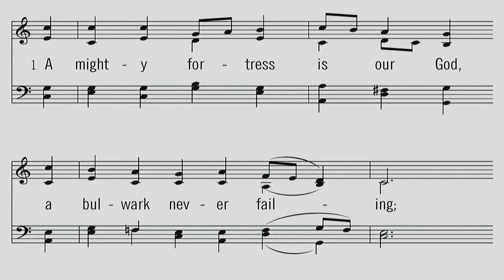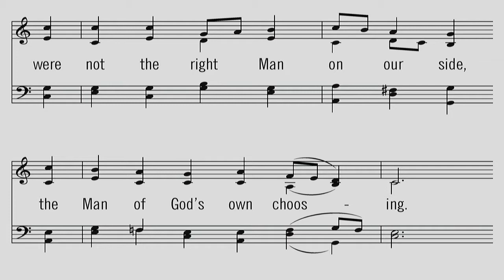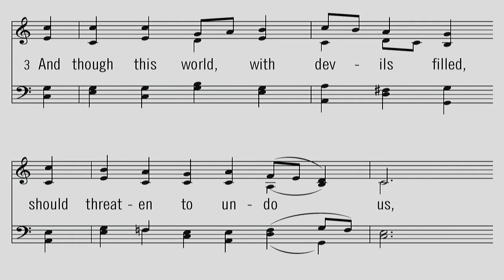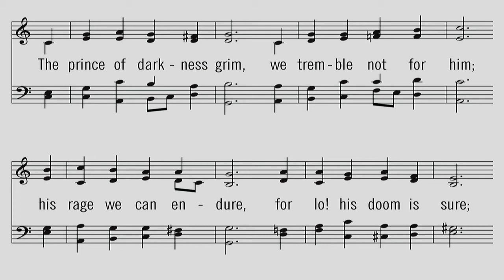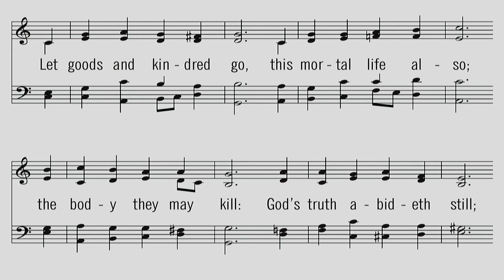2019 7 7 Graafschap CRC PM Sermon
Songs of the Saved: "Be Still and Know" by Rev. Phil Kok